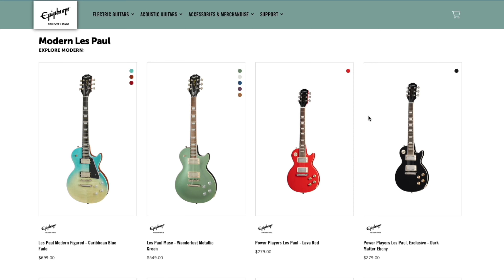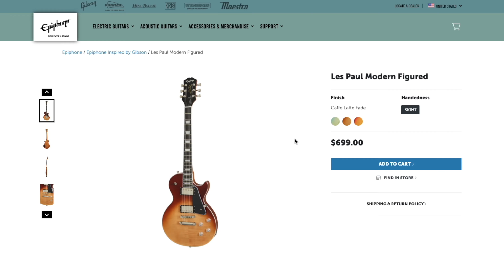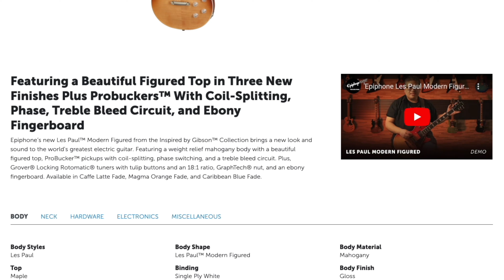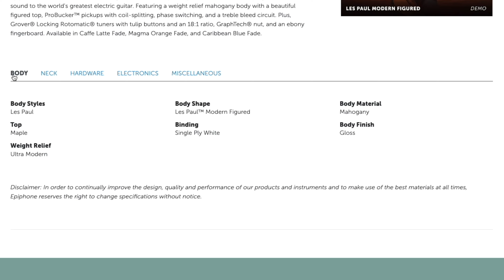Should you buy the Epiphone Les Paul Modern Figured or the Les Paul Muse?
I first noticed the Les Paul Modern Figured when they introduced the Caribbean Blue Fade which I found to be a fascinating new finish. The Caffe Latte Fade Les Paul is cool as well and I finally got the chance to try and review one of these. I loved it and especially the sound of the ProBuckers in the middle position with the Phase Shift engaged in t he Clean channel of my Diezel VH-4. It almost sounded like a chorus effect was used. I have a dilemma - I love both the Les Paul Muse and the Modern.  The Modern is a little more expensive (150$ more than the Muse) but that would not affect my decision. If I have to choose I would get both!

Gear used to record this video:
Amp: Diezel VH-4 120W Head
Cab: Diezel 2x12 Vintage 30 Rear Loaded
Mic: Shure SM57, Audio-Technica AT2035
Interface: M-Audio 192/4
Camera: Sony A6400 with Sigma 30mm F1.4 and Iphone 13 Pro Max
Stands: Athletic stand for cab microphone